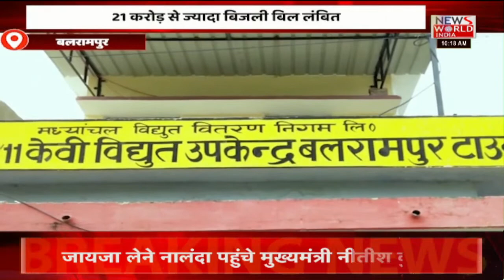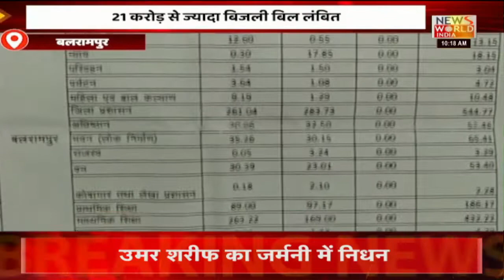News World India Live : देश विदेश की सभी बड़ी खबरें LIVE | Latest News | Hindi News | Breaking News